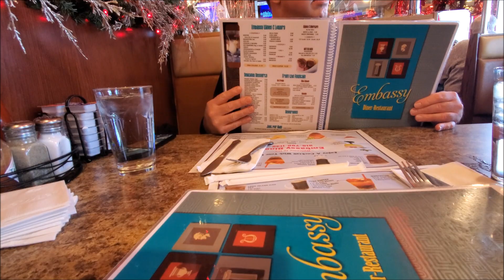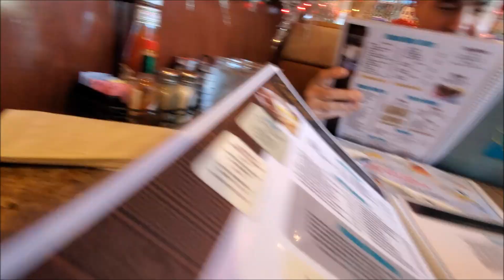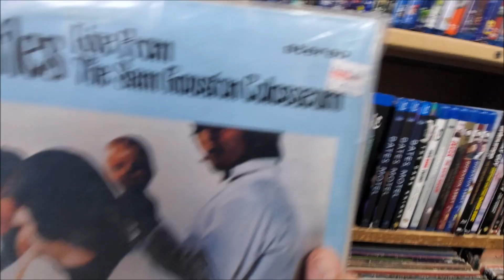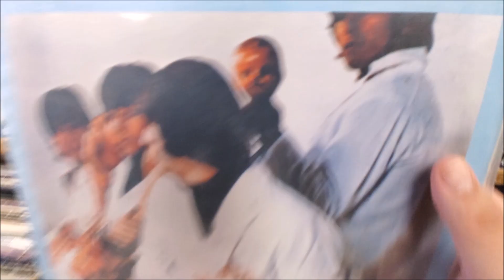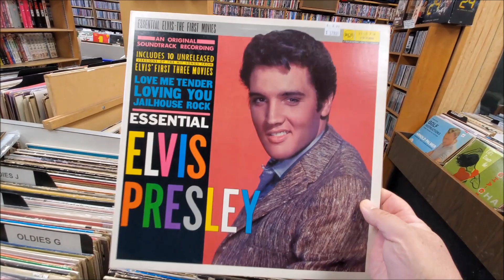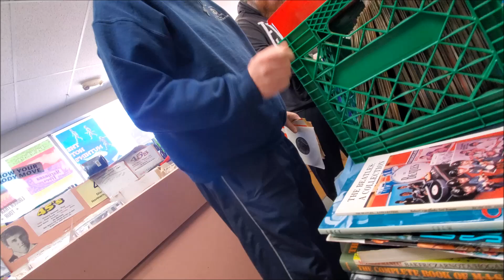Shopping For Stuff with Antny